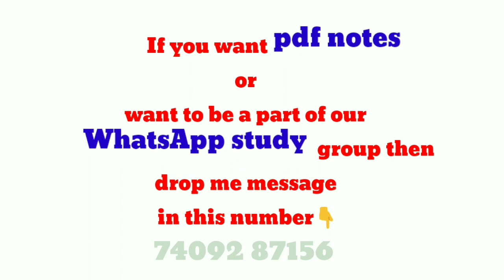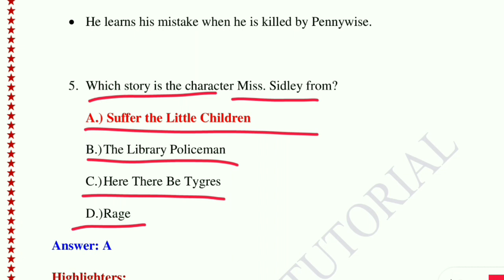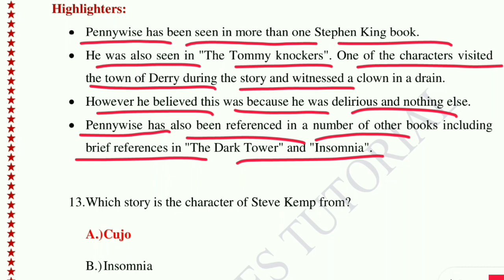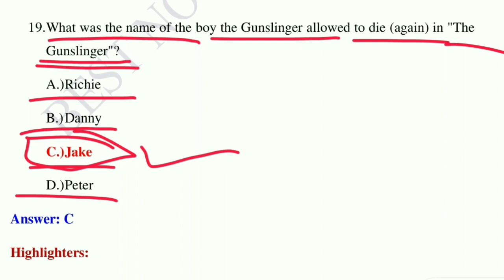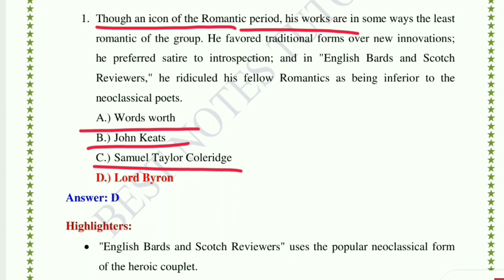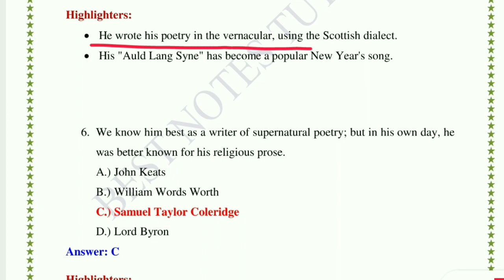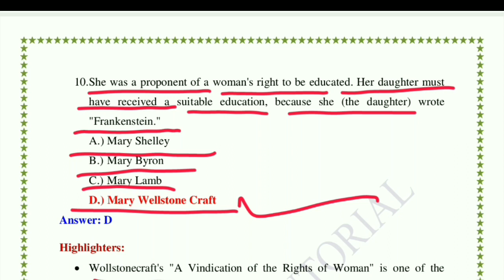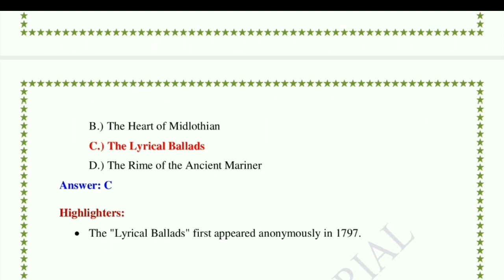MCQs FROM PAST PAPERS